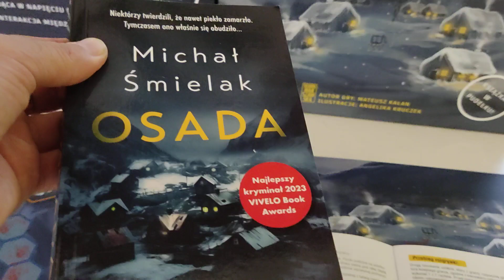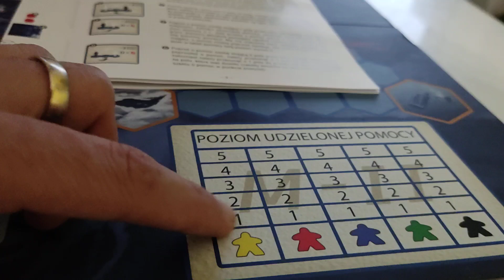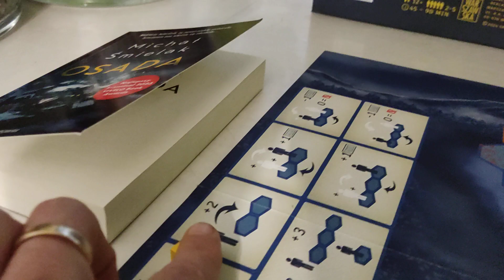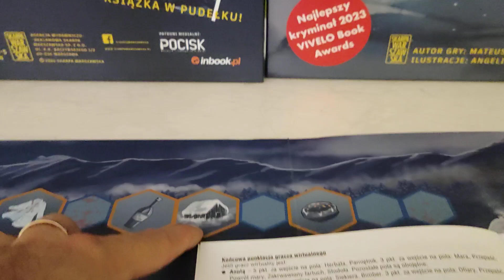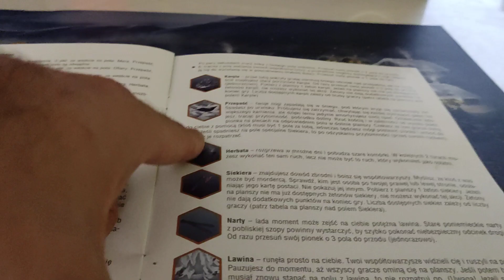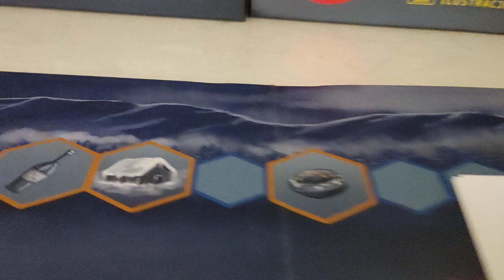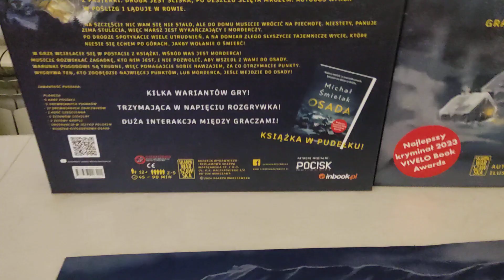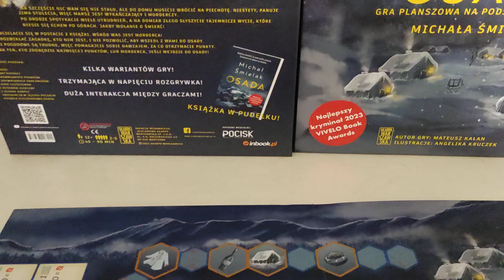Osada - przebieg gry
Osada - przebieg gry Recenzja na gdzie każdego dnia opisuję inną grę, klocki lub zabawkę kreatywną - zapraszam